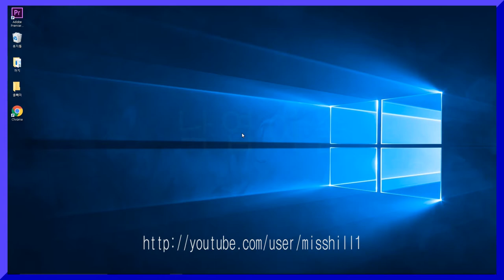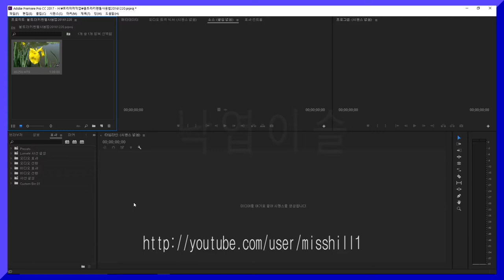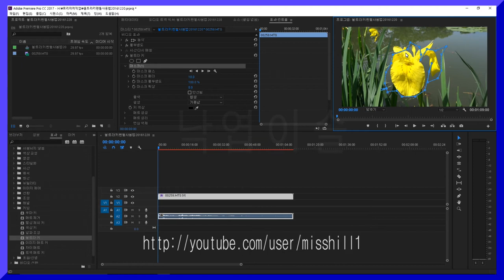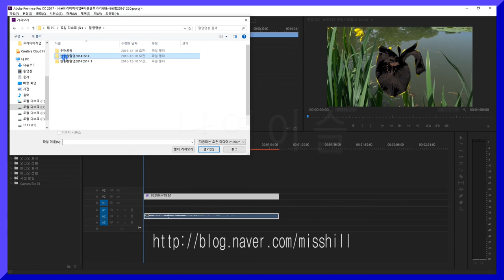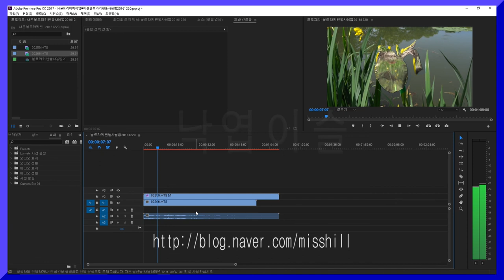프리미어 강좌, 요청1강, 울트라키 펜툴 사용법, 어도비 프리미어 CC 2017 강좌, Adobe premiere pro CC 2017, 동영상편집강좌, 이창기강좌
프리미어 강좌,  울트라키 펜툴 사용법 강좌 입니당 ~ Adobe 프리미어 프로 CC 2017, Adobe premiere pro CC 2017 , 동영상편집 강좌,  어도비 프리미어 프로 CC 강좌, 낙엽이슬,이창기 강좌, 방송편집,
Adobe premiere pro CC 2017 강의, 유튜브 무료강의,  방송, 동영상 편집 강좌, 유튜브 강좌, Adobe 프리미어 강의, 동영상 편집 무료 강좌
동영상, 윈도우10 동영상강좌, windows 10, windows, 블로그
윈도우10 무료동영상강의
어도비 프리미어 프로 무료 강좌, 파워디렉터 무료강좌, 낙엽이슬, 이창기.